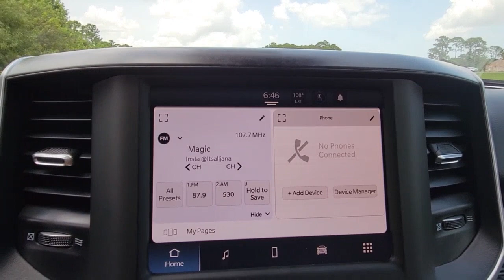2022 Ram 1500 Cocoa Beach, Palm Bay, Kissimmee, Deltona, Titusville, FL 22125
Bright White Clearcoat New 2022 Ram 1500 available in Titusville, Florida at Parks CDR Space Coast. Servicing the Cocoa Beach, Palm Bay, Kissimmee, Deltona, FL area.
2022 Ram 1500 Big Horn - Stock#: 22125 - VIN#: 1C6SRFFT2NN339427

5600 U.S. 1